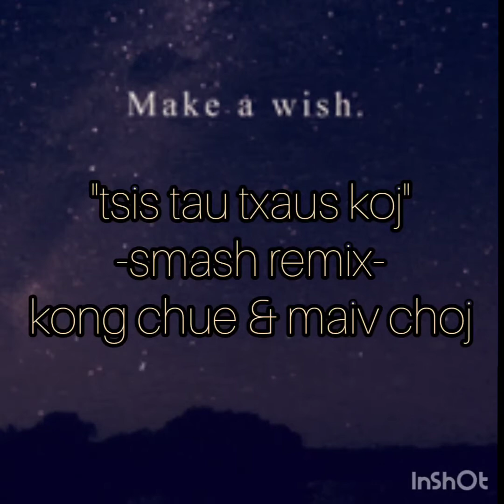tsis tau txaus koj- smash remix- kong chue & maiv choj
I hope you guys enjoy this smash remix by me skittleproduction
thanks

-if the artist want me to put this down please message me and i'll do so, thanks-

-not for profit use